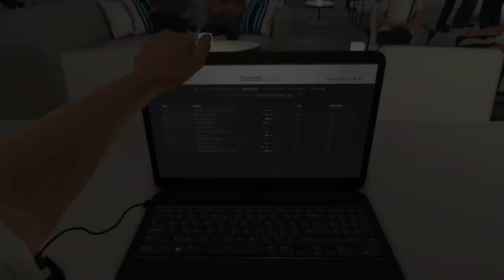F1 2016 - Modo Replay Grande Prêmio Da Áustria On Xbox One Via Streaming Windows 10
Modo Replay da corrida do Grande Prêmio da Áustria.